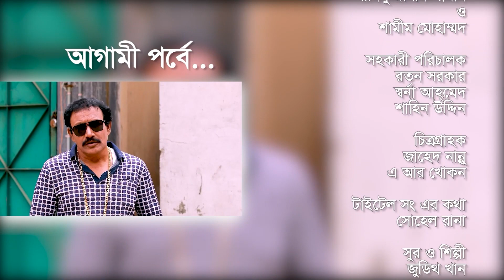Natok: রোমান্টিক বাড়িওয়ালা | Romantic bariwala | EP - 46 | Bangla Funny Drama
Dove Bd Presents:
রোমান্টিক বাড়িওয়ালা ।। ধারাবাহিক বাংলা হাসির নাটক

Write                                           : Sohel rana
Direction                                    : Salim Reza
D.O.P                                          : Jahed Nannu & khokon
Production                                : Ad Asia

অভিনয়ে,
সেলিম রেজা
লারা লোটাস
আশিক চৌধুরী
আইনুন পুতুল
খায়রুল আলম টিপু
সাবিনা রনি
তাবাসসুম ‍মিথিলা
শামীম বিল্টু
মিম খান